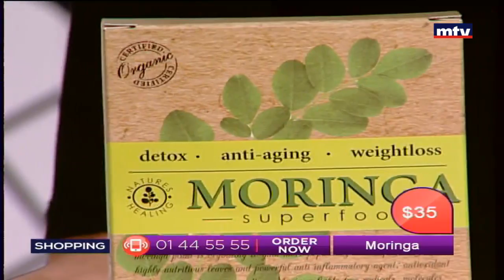Best Seller - 13/02/2017